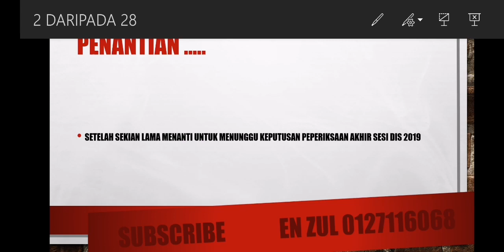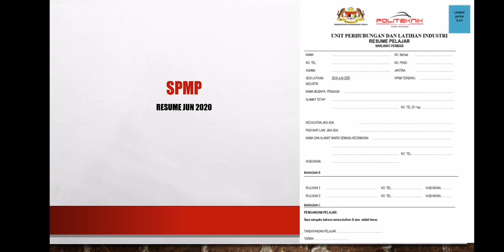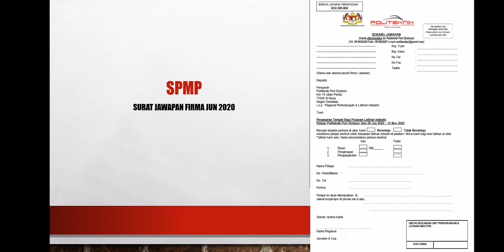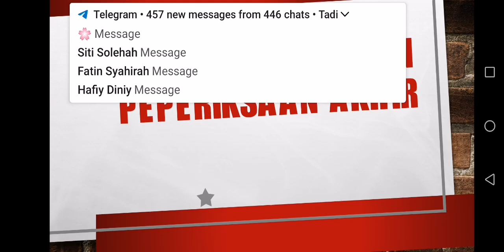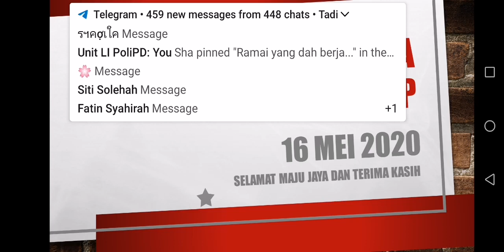Keputusan Peperiksaan sesi Dis 2019 Politeknik PD